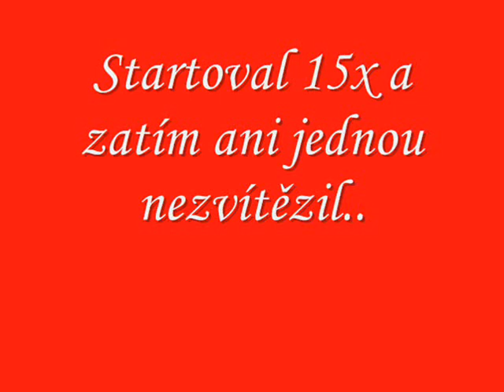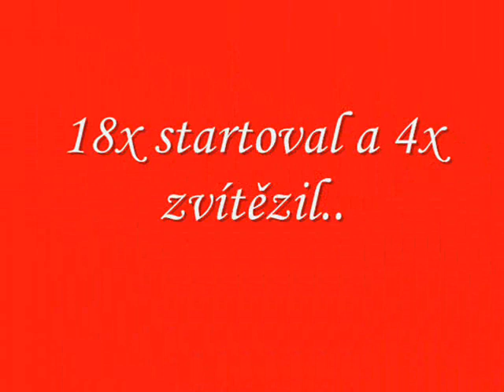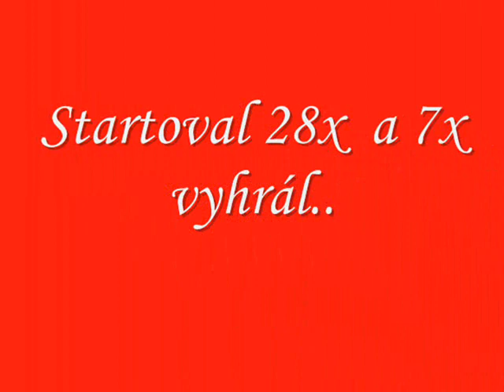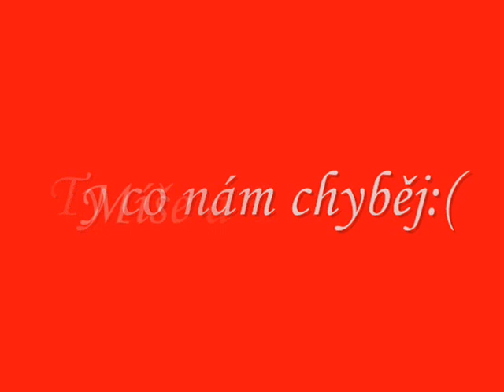♥Koníci kteří nám změnily život♥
♥ Miluju vás♥